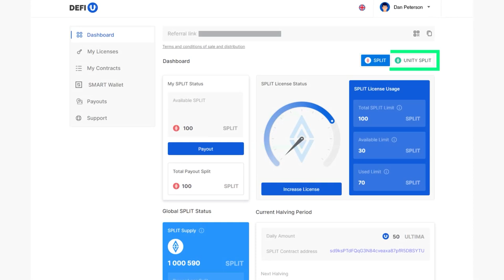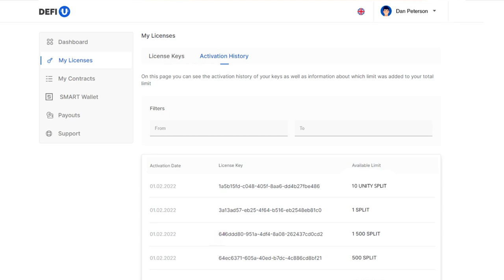Come pagare la licenza UNITY split con il saldo SMART Swapping?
La licenza UNITY split è uno dei componenti principali dell'innovativo prodotto DeFi-U. Ogni membro della community può pagare la licenza con il saldo di swapping in coin SMART.

Prima di effettuare il pagamento, controlla il tuo saldo su plcswapping.com nel widget Swapping SMART Balance nella dashboard.

In questo video ti spiegheremo in dettaglio come pagare la licenza UNITY split con SMART coin direttamente dal tuo “Saldo di swapping SMART”.